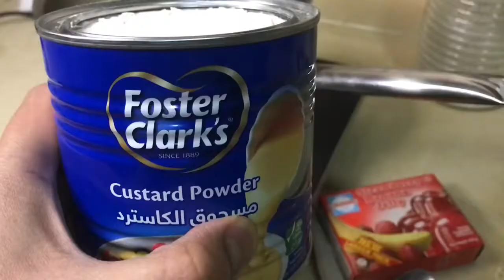Simple Dessert For Christmas Will Blow Your Mind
Simple dessert recipe will blow your mind mga ka freshness good for all occasions♥️